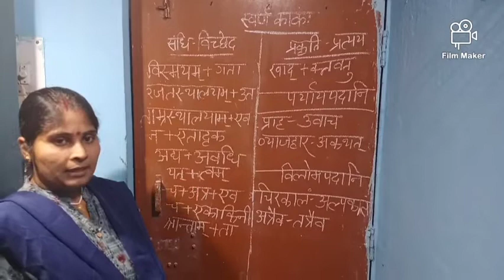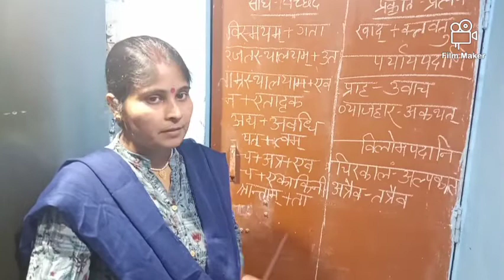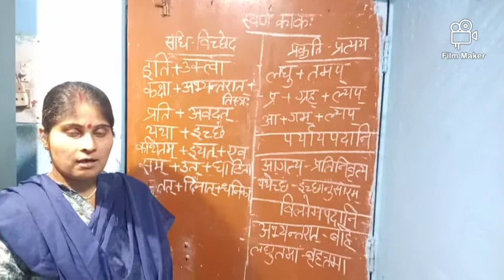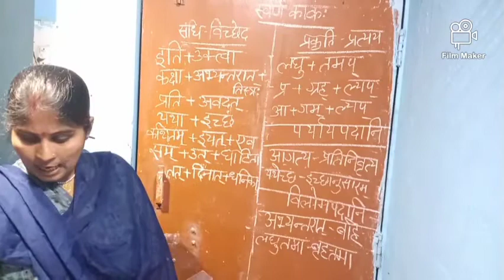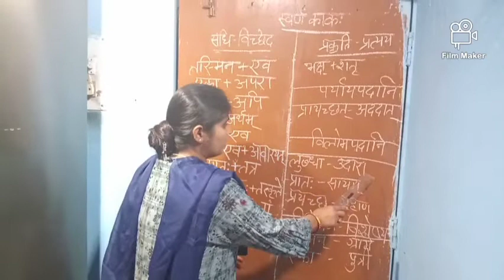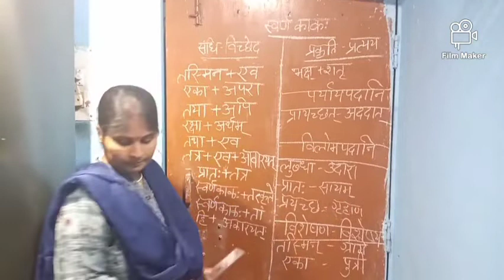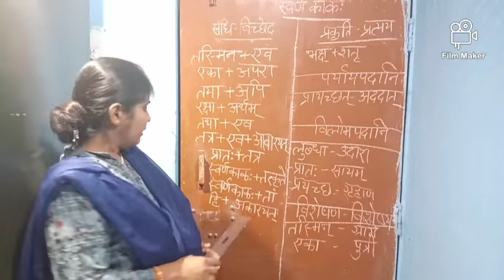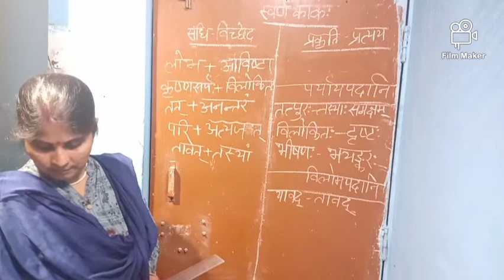Swarn kaka Class 9 sanskrit by Manorama Sinha part-2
Full explanation of chapter swarn kaka from shemushi class9